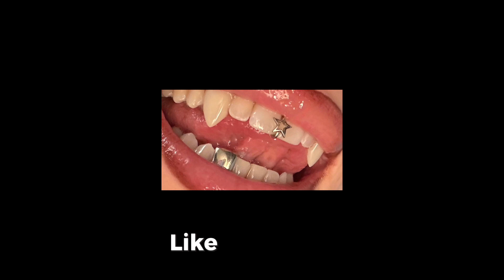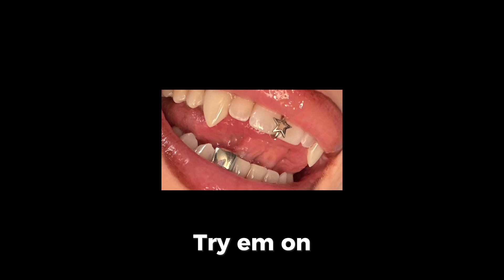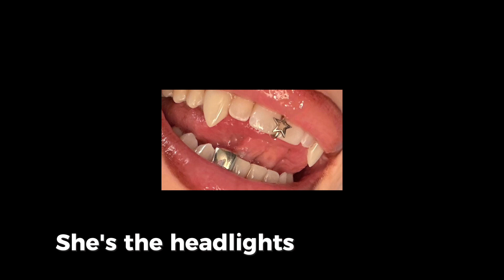Billie Eilish - LUNCH (Slowed)